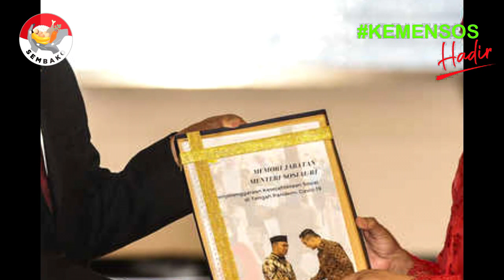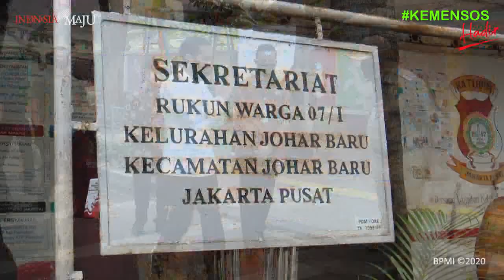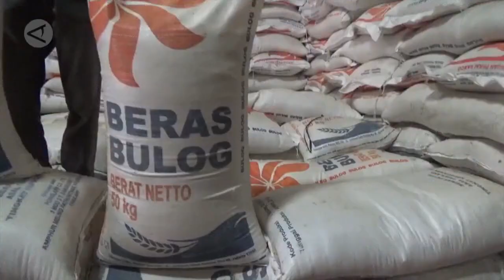info pkh terbaru hari ini ada apa tgl 15 januari 2022 pencairan pkh tahap 1 2022 dan bpnt desember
Pkh hari ini ada informasi penting terkait info pkh hari ini bagi para kpm pkh bpnt maupun bst . program keluarga harapan atau pkh dan bpnt akan kembali mendapat bantuan tambahan pkh dan bpnt yaitu bantuan bpnt ekstra400rb . para penerima bantuan pkh dan bpnt ini akan riang gembira mendapatkan saldo di kartu kks nya lebih banyak. Kemudian bantuan pkh hari ini atau diary pkh hari ini Selain itu para kpm pkh dan bpnt juga akan mendapatkan saldo bpnt regular yaitu untuk alokasi bulan nopember dan desember .. sehingga jika di total ini nilainya sebesar 800 ribu rupiah.. Kemudian ada berita pkh terbaru hari ini bagi kpm pkh dan bpnt program keluarga harapan 2021 ini akan terus dilanjutkan untuk tahun 2022 mendatang. siap-siap jangan kaget krn uang pencairan pkh tahap 1 2022 akan segera cair masuk di masing-masing kartu keluarga sejahtera atau kks kpm pkh bagi yg menanyakan pkh tahap 1 2022 kapan cair ini siap-siap krn ada berita pkh hari ini kapan pkh tahap 1 2022 cair. Kemudian berita pkh terbaru hari ini dan pkh hari ini terbaru di prediksi pencairan pkh tahap 1 2022 akan dilakukan diakhir bulan januari 2022 kemudian kpn pkh tahap 1 2022 cair ini merupakan yg ditunggu-tunggu kpm pkh.Jadi ini merupakan kabar baik informasi pkh hari ini bagi para kpm pkh dan bpnt. Dan informasi berita pkh hari ini atau bpnt hari ini bagi teman-teman yg menanyakan bpnt November 2021 kapan cair ini siap-siap akan disalurkan pada pertengahan bulan desember 2021 ini. Banjir bansos atau bantuan sosial disiapkan di akhir tahun 2021 karena ini merupakan program bantuan pemerintah 2021 ini bansos pkh dan bansos bpnt. Kemudian bagi bpnt non pkh ini akan dapat pencairan bpnt ekstra 400rb yg siap dicairkan pada bulan ini. Dan info pkh terbaru hari ini 2021 sudah turun surat pencairan pkh bpnt wilayah 1. Siap-siap bantuan pkh 2021 ini akan diterima lagi bagi para kpm pkh dan bpnt. kementrian sosial melalui direktorat jenderal penanganan fakir miskin..harus bekerja ekstra supaya bpnt bisa selesai salur..di bulan desember sebelum tanggal 31 desember 2021. Kemudian kabar terbaru pkh hari ini siap-siap pencairan pkh dan bpnt ini nanti tidak lagi menggunakan kartu keluarga sejahtera atau kks lagi. Kemudian ada informasi pkh terbaru atau diary pkh terbaru . jangan lupa kks dipegang sendiri sebab kks kpm itu ibarat uang yg dipakai membeli saat pencairan bpnt.. jadi bila tidak ada di e-warong daerahnya. Dan berita bantuan pkh hari ini atau pkh terbaru hari ini kpm pkh bpnt maupun bst yg memiliki anak sekolah tingkat sma atau sederajat.. dimana pada bulan desember ini bantuan kip 2021 atau bantuan pip ini akan segera dicairkan kembali bagi siswa yang masuk dalam daftar nominasi pip 2021 ini dan sudah melakukan aktivasi rekening sebelum tgl 31 desember..siap-siap ini akan cair bantuan kartu Indonesia pintarnya ..dan bantuan anak sekolah tingkat sma sederajat ini diberikan 1000.000 rupiah dan apabila kpm pkh memiliki 2 anak di tingkat sma sederajat ini akan mendapatkan 2 juta rupiah pada bulan ini. Kemudian siap-siap pencairan pkh tahap 1 2022 ini sebentar lagi akan dimulai bagi para kpm pkh pencairan bisa dipercepat pada awal januari besok dan bantuan pemerintah lain pun akan kembali dicairkan sebagaimana kelanjutan program pkh 2021 ke program pkh 2022 mendatang. Dan siap-siap semoga nanti di tahun 2022 mendatang bst kemensos diperpanjang kembali bagi para kpm bst atau bantuan sosial tunai. bpntdesember2021 pkhjanuari2022 infopkhhariini pkh2022 pkhdesember pkhtahap12022 pkhjanuari bpntdesember pkhtahap1 pkh pkhcair pkhtahap4 pkhoktober jadwalpencairanpkh pkh2021 pkhhariini pkh hari ini info pkh hari ini pkh info pkh terbaru hari ini bantuan pkh bpnt hari ini berita pkh terbaru hari ini bpnt,bantuan pemerintah 2021 bst diary pkh diary pkh 2021 berita pkh hari ini info pkh program pkh 2021 pkh tahap 1 2022 kapan cair pencairan pkh tahap 1 2022 berita pkh hari ini diary pkh pkh hari ini terbaru bansos bantuan pemerintah bpnt non pkh info bpnt hari ini info pkh terbaru hari ini 2021 pkh hari ini terbaru pkh kapan cair bansos pkh bantuan bst bantuan bulan desember 2021 bpnt november 2021 kapan cair info pkh terbaru berita pkh Happy and Joyful Children by Free Music Creative Commons — Attribution 3.0 Unported — CC BY 3.0 Free Download / Stream Music promoted by Audio Library